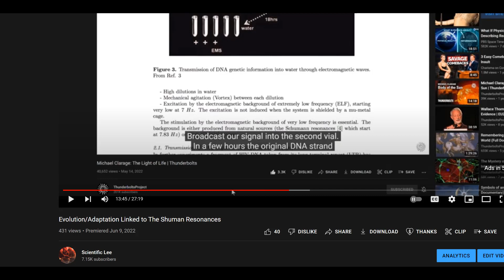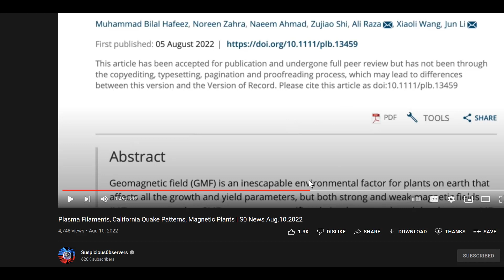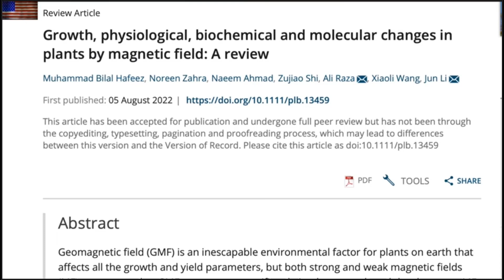Resonating Magnetic field strength affects DNA -Theory CONFIRMED?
two videos mentioned